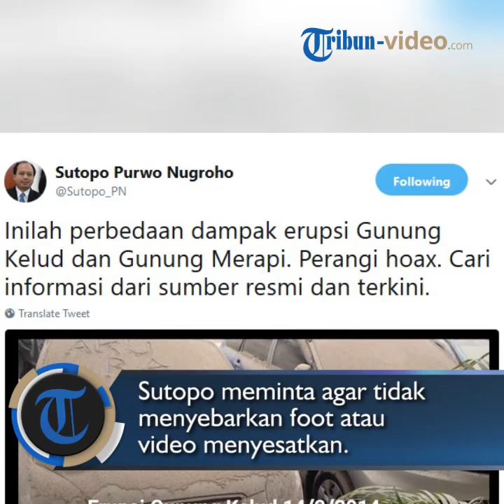Beredar Foto Dampak Erupsi Gunung Merapi, Begini Klarifikasi BNPB, Sutopo Purwo Nugroho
TRIBUN-VIDEO.COM - Juru bicara Badan Nasioanal Penanggunlangan Bnecana (BNPB), Sutopo Purwo Nugroho, angkat bicara terkait beredarnya foto dampak dari erupsi Gunung Merapi.

Hal ini ia ungkapkan melalui akun Twitternya @Sutopo_PN, Jumat (11/5/2018).

Dalam kicauannya ia mengunggah foto sebuah mobil yang tertutup abu vulakanik.

Sutopo dalam Twitternya menerangkan, bahwa foto yang beredar tersebut bukan merupakan dampak erupsi dari Gunung Merapi melainkan dampak dari erupsi Gunung Kelud pada 2014.

Ia juga mengatakan  efek dari erupsi Merapi hanya hujan abu tipis di sekitar Yogyakarta.

Sutopo meminta agar tidak menyebarkan foot atau video menyesatkan.

Dalam kicauan selanjutnya ia menjelaskan bahwa hujan abu hanya terjadi di beberapa tempat yakni, Kabupaten Sleman, Kulonprogo dan Kota Yogyakarta.

Sutopo Juga menjelaskan bahwa ribuan masker telah dibagikan kepada masyarakat.

Sebelumnya, Gunung Merapi yang terletak di Kabupaten Klaten, Magelang, Boyolali dan Sleman kembali mengalami aktivitas erupsi.

Kejadian ini berlangsung pada Jumat (11/5/2018) sekitar pukul 07.40 WIB.(*)